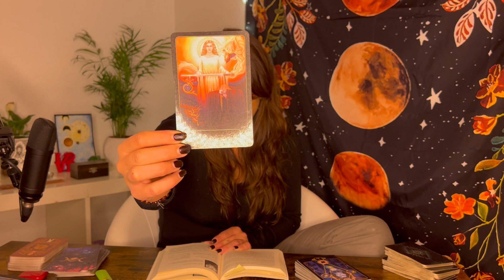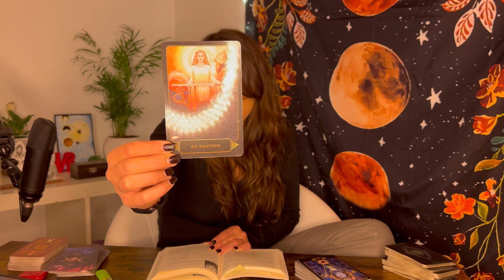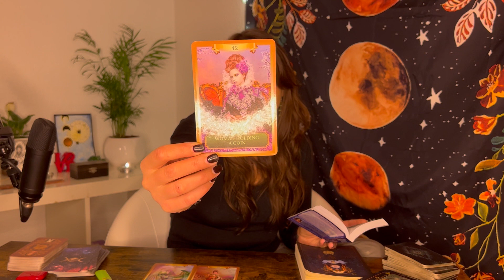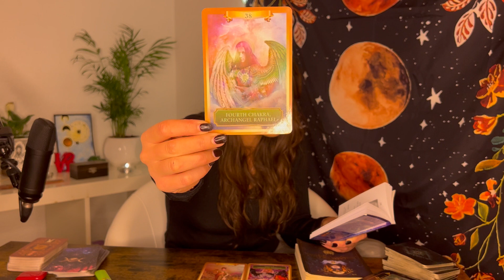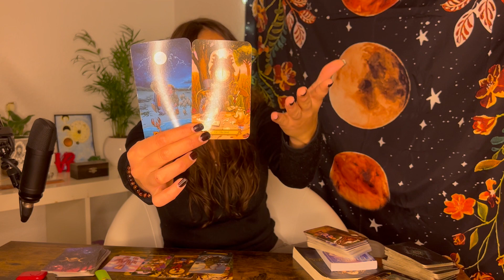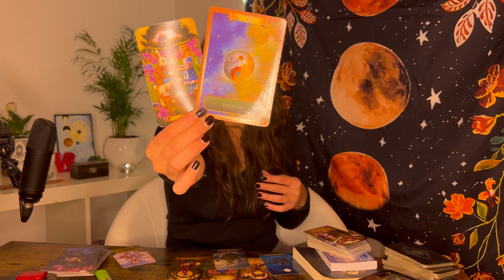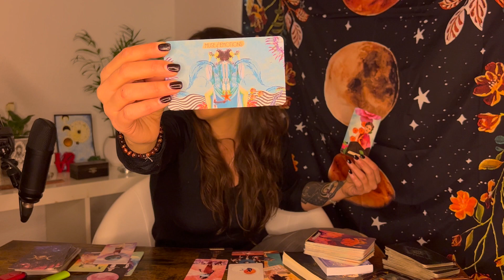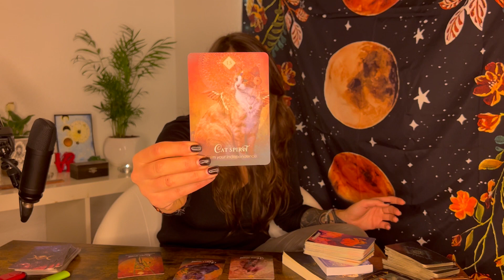Pleine Lune en Gémeaux, c'est le remue-ménage ♊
La Lecture énergétique des cartes de tarot aide à mieux se comprendre.

Travailler avec les énergies de la Lune et des astres peut ajouter du pouvoir a nos manifestations. Chaque pleine lune ou nouvelle lune, les énergies ont un message pour nous. Si nous sommes capables de le discerner, nous pouvons accélérer nos manifestations.

J'utilise le tarot depuis quelques années dans une démarche de développement personnel et spirituel.

Ce sont des tirages généraux, ne prenez donc pas en considération ce qui ne résonne pas avec vous. Vous pouvez regarder les vidéos de votre ascendant et votre signelunaire.